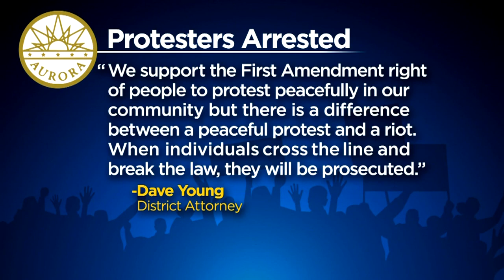6 Protesters Arrested In Connection With 4 Separate Protests In Aurora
The protests happened June 27, July 3, July 12 and July 25.